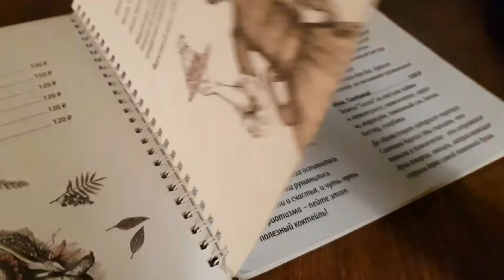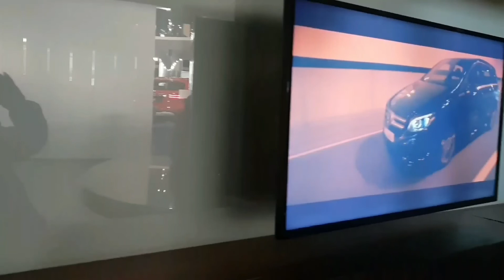Влог. Сестре вручают мерседес!!! Едем в Москву поздравлять, потом отмечаем в Вологде.